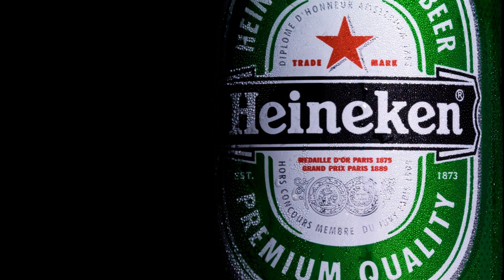Isaac Scott - Rocking Chair Blues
Compilation Of Smooth Blues Music @blueshub216